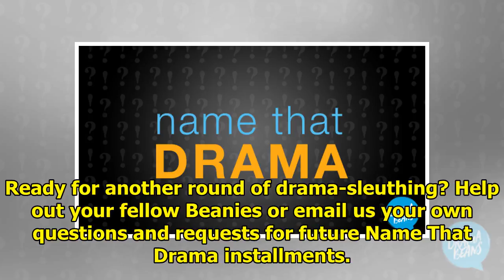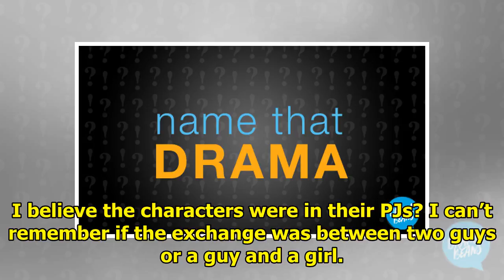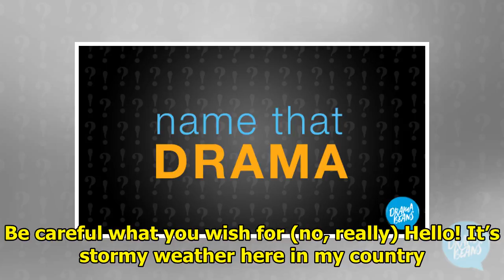Name That Drama: Angry boss wants sweets » Dramabeans Korean drama recaps